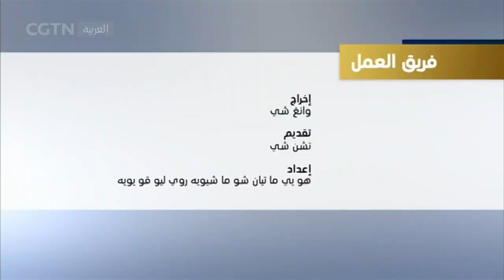الحوار - بناء دولة اشتراكية حديثة بشكل شامل